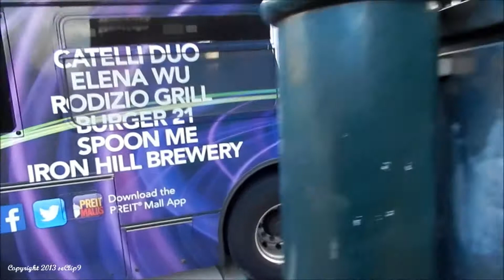Various Buses in Philadelphia 12/26/2013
Featuring combined video compilation of various buses including SEPTA, NJ Transit, Navy Yard/Krapfs,  Greyhound, and more in Philadelphia at 6th and Market Street, Independence Hall.

SEPTA

Power by
Cummins ISL engine with ZF Ecomat 2 6HP-592 transmission
Detroit Diesel Series 50 engine with Allison B400R transmission

Power by Cummins ISL9 engine with Allison E Drive Hybrid Drive

Neoplan AN460
Power by Detroit Diesel Series 50 engine with Allison B500R transmission

NJ Transit

NABI 416 Suburban and Transit
Power by
CAT C9 engine with ZF Ecomat 2 6HP-592C  Transmission
Cummins ISL9 engine with ZF Ecomat 4 6HP-594C transmission
Cummins ISL9 engine with ZF Ecolife 6AP1400B transmission

MCI D4000
Power by Detroit Diesel Series 60 engine with Allison B500R transmissiona and Jake Brake Engine Brake

Navy Yard Shuttle/Krapf's

Van Hool A300L
Power by Cummins ISL9 engine with Voith DIWA D864.5 transmission

MCI J4500
Power by Detroit Diesel Series 60 engine with Allison B500R transmission

Sugarhouse Casino Sugar Express Shuttle/Philadelphia Trolley Works

Thomas Trolley Replica
Power by Cummins ISB engine with Allison Transmission

Greyhound and Yo! Bus

MCI 102 DL3
Power by Detroit Diesel Series 60 engine with Allison B500R transmission and Jake Brake Engine Brake

Prevost X3-45
Power by Volvo D13 engine with Allison B500R transmission

MEGABUS
Power by Cummins ISX12 engine with ZF ASTronic Semi Automated Manual Transmission